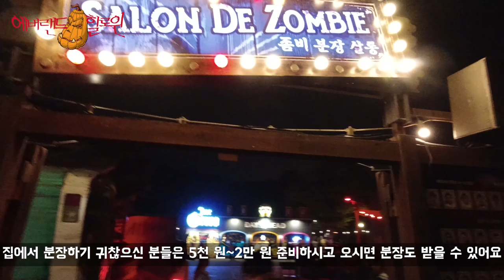에버랜드의 🎃할로윈🧟‍♀️ 함께 즐겨 보실래요?👻 기절할뻔했어요ㅠㅠ😰(호러메이즈🧛🏽‍♀️)